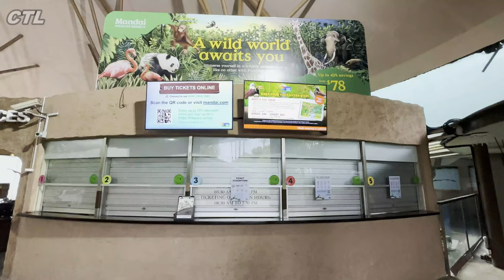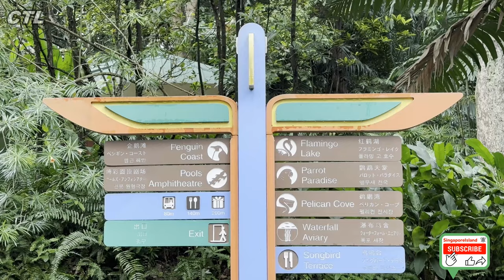Jurong Bird Park - A Flight to Remember! - Last day on 3 Jan 2023 | SingaporeIsland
After 51 colourful years, Jurong Bird Park will be moving to their new home in Mandai Wildlife Reserve. Before their big move, go visit Asia’s largest bird park one final time until 3 January 2023!

Jurong Bird Park opened on 3 January 1971 and will close on 3 January 2023 to finalise its move to Bird Paradise at Mandai. The idea of a permanent aviary was first conceived by the late Dr Goh Keng Swee, then Minister for Finance, in 1968. During a World Bank meeting in Rio de Janeiro, Dr Goh visited its zoological garden and was impressed with its free-flight aviary.

1987 saw the successful completion of upgrading works of a brand-new Entrance Plaza which included a covered walkway, automatic ticketing machines and an impressive Cuckoo Clock Tower, the first of its kind in Southeast Asia. In 2006, the entrance was renovated once again into the lush Entrance Plaza that you see today.

Catch their presentations, Kings of the Skies & High Flyers, to witness the amazing talents of their birds alongside their trainers, the show lasts for 15 to 20 minutes, weather permitting!

Opening hours is 8.30 am – 6.00 pm daily. Adult $38, Child $25 and Senior $20. During the period of 3 November 2022 to 3 January 2023, local residents enjoy $10 admission tickets with a valid WildPass, T&Cs apply.Birdz of Play, Wet play area weekdays 11 am – 5.30 pm; weekends, public holidays & school holidays 9 am – 5.30 pm.

SingaporeIsland has created a “Jurong Bird Park – A Flight to Remember!” playlist consisting of 10 videos to commemorate Jurong Bird Park, we hope you enjoy the videos: -

A collection of 10 videos to pay tribute to Jurong Bird Park by SingaporeIsland

1. Jurong Bird Park – A Flight to Remember!
A quick preview of Jurong Bird Park: -

2. Penguin Coast
An upgrade of the old Penguin Parade habitat.

3. Kings of the Skies Show
This show features the park's birds of prey.

4. African Treetops
This walkthrough aviary stimulates the canopy layer of a rainforest and features various birds from the rainforests of Africa.

5. Tram Ride
Take a ride around Jurong Bird Park.

6. Lory Loft
Check out 10 species of lorikeets and lories.

7. High Flyers Show
This show showcases the natural abilities and skills of various different birds.

8. Waterfall Aviary
The Waterfall Aviary is 35 meters tall and has one of the world's tallest man-made waterfalls.

9. Parrot Paradise
Located at the far north of the park, this 2.47 acre (1 ha) complex contains several species of parrots from Australia, Asia and South America.

10. Happy Birthday Song – Bonus Video
Maybe you can use this video to play for your friends or loved ones on their special day.

Getting there:-

Free Shuttle Bus from 19 Nov 2022 to 3 Jan 2023, daily between Jurong East MRT (first bus 9am & last bus 6.20pm) to Jurong Bird Park (first bus 9.15am & last bus 6.35pm), frequency 10 mins. The Jurong East pickup point is near this location

🚌 Take bus 194 at Boon Lay Bus Interchange (beside EW27 Boon Lay MRT Station), alight at the first bus stop Jurong Bird Park (22011).